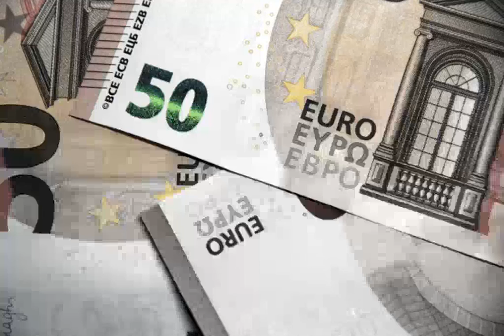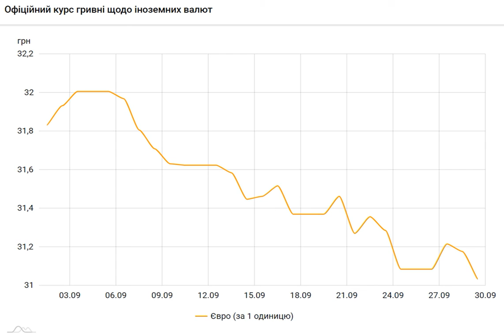Курс евро упал до минимума с июля прошлого года.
Курсевро КурсНБУ Курсгривны Национальный банк Украины (НБУ) на 29 сентября 2021 года установил курс евро на уровне 31,03 гривен за евро. Это на 14 копеек ниже по сравнению с предыдущим банковским днем. Об этом сообщает РБК-Украина со ссылкой на данные на сайте регулятора. Официальный курс евро на 29 сентября установлен на таком уровне: 31,0335 гривен за евро (-0,1429 грн). При этом курс евро на 27 сентября составляет 31,1764 гривен за евро. . Скриншот (bank. gov. ua). Таким образом, официальный курс евро упал до минимума за 14 ме